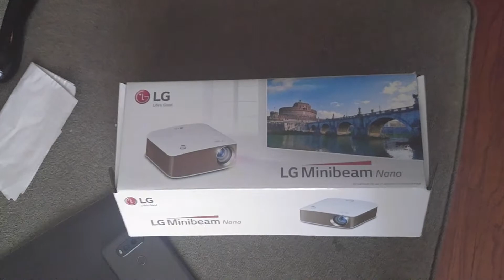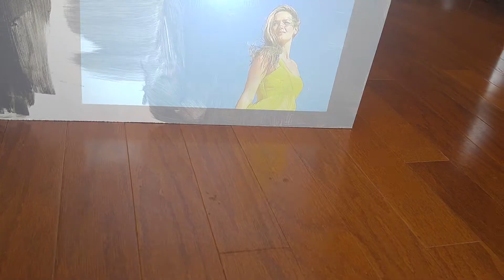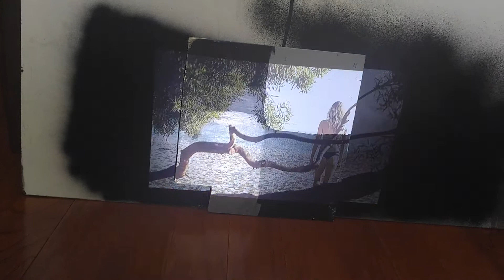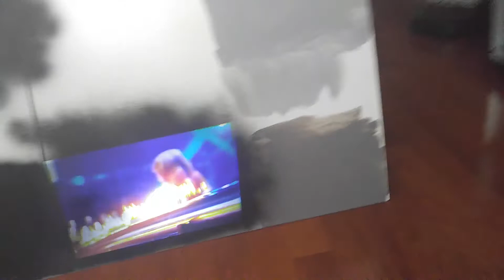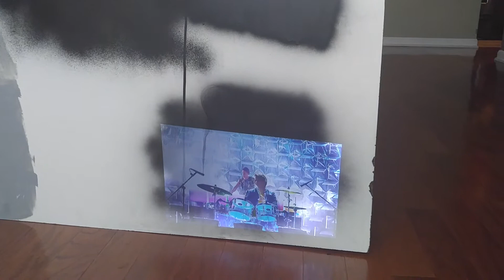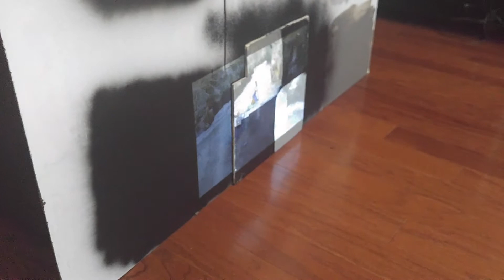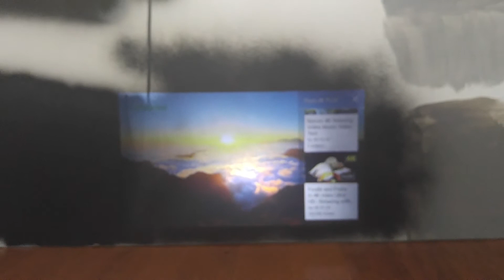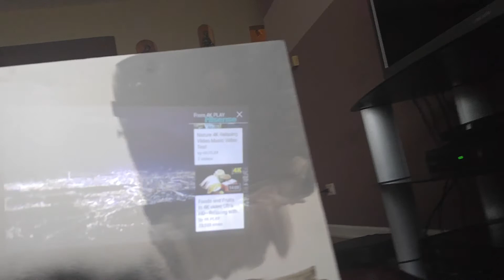Black screen for projector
DIY black screen for projector using 150 lumens LG projector. Had been watching how to mix paints in order to make a black screen. Good work by most of the guys doing this and I realize its not an easy project but I don't think its as hard as some claim either. Some people have said that their screen is ALR or CLR or whatever.
Anyway, take a look at my samples using paints bought from stores and online without any special mix and tell me what you think. Thanks.